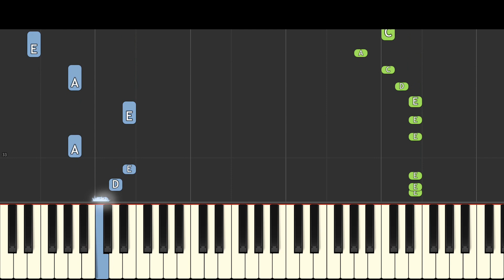Cuphead DLC Cartoon Rap Battle Part 3 - Piano Tutorial - mashed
How to play Salt and Pepper (Delicious) by Rockit Music, used in the Cuphead animation by mashed on piano.